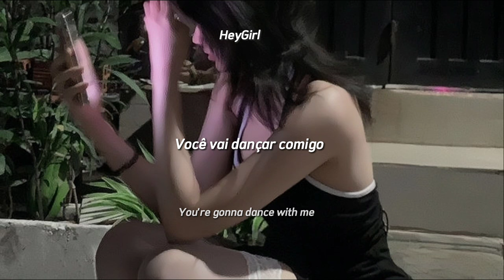HANDS UP-6ARELYHUMAN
Hey, scene slut, I'm still cutting tonight
That's why my wrists are so sore
I know you got a boyfriend, but you're a whore
Everybody drinking, shot glasses on the floor
We be clubbing all night, give me some more
Ba-ba-baddest in the club, don't check ID at door
Yeah, we poppin' them bottles, two more shots I'ma pour
For you I'm a whore, we love money galore
I said "Damn, I'm a sexy bitch!" (La-la-la-la-la-la)
I'm a sexy bitch (la-la-la-la-la-la)
I'm a sexy, sexy bitch (la-la-la-la-la-la)
Everybody up in the club put your hands up
If you wanna get fucked up, baby, put your hands up
Put your, put your hands up
Baby, put your hands up
Put your fucking hands up when we walk in the club
(Eh, eh-eh-eh) spending all night with some pretty rave slut
Tonight, won't care 'bout a single thing, sippin' drinks, smoking wax
It's 2012, these hoes sexy, I love them all
I love them all so much, but, bitch, I won't ever be yours
I'm gonna fuck you up, fuck good, so you ask me for more
You're gonna dance with me, dance floor will forever be ours
Got everything you need, give me head, I'll give you some coke
We've been clubbing all night, give me some more
We're the baddest in the club, don't check ID at door

-Desculpa qualquer erro ortográfico

-Comente se ver erro na tradução ou algum erro no vídeo

-with no intention of infringing the artist's right